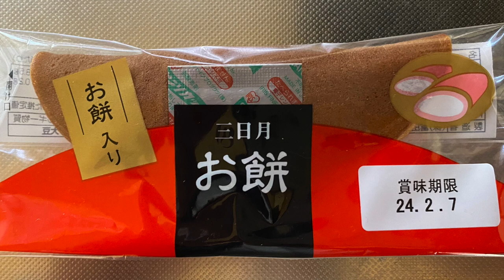【スイーツ（JAPAN sweets）】三日月お餅（crescent moon rice cake）「（株）富田屋」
三日月お餅（crescent moon rice cake）

179kcal